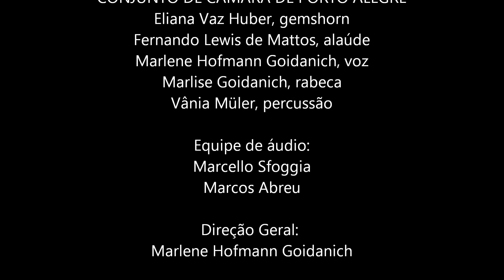Oswald von Wolkenstein - Her Wiert uns Dürstet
Oswald von Wolkenstein (Minnesinger, 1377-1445)
"Her Wiert uns Dürstet"

CONJUNTO DE CÂMARA DE PORTO ALEGRE
(Porto Alegre Chamber Ensemble)

• Eliana Vaz Huber -- wind instruments, hurdy gurdy, voice
• Fernando Lewis de Mattos -- lute, harp, percussion, voice
• Marlene Hofmann Goidanich -- voice, percussion
• Marlise Goidanich -- fiddle, wind instruments, voice
• Vânia Müler -- percussion, dulcimer, voice

Recording team:
• Marcello Sfoggia
• Marcos Abreu

Artistic Direction:
• Marlene Hofmann Goidanich

Recorded at Salão Mourisco (Moorish Room)
Rio Grande do Sul State Public Library
Porto Alegre, may 1995